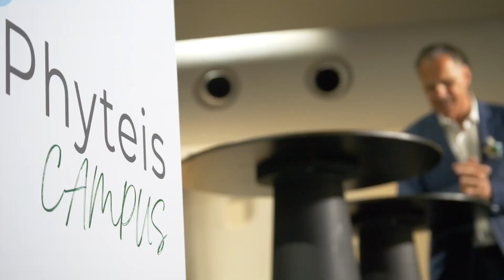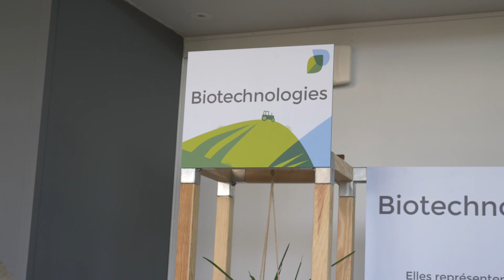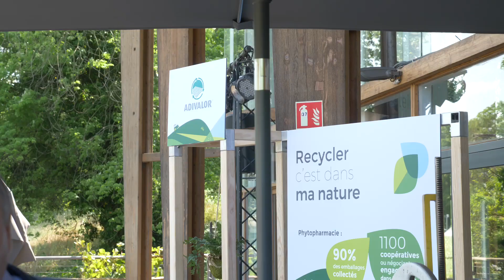Campus Phyteis - Les défis de la transition agroécologique